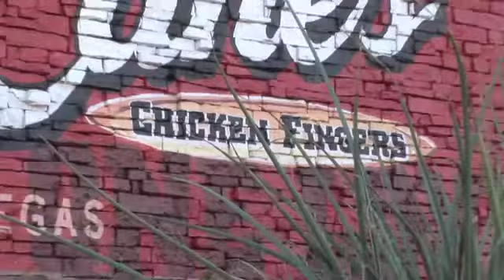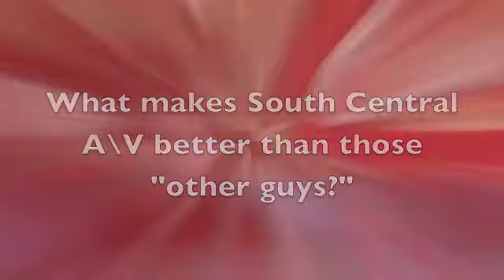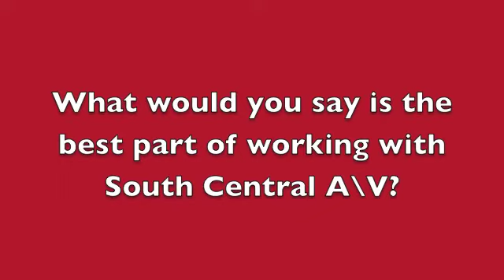Raising Canes in Las Vegas, NV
This is a testimonial from our client Raising Canes in Las Vegas, Nevada. This fast casual chicken restaurant relies on South Central A\V to keep its Bose sound system sounding fantastic as well as keeping the drive thru system, timers and headsets functioning flawlessly. South Central A\V also installed and maintains the company's video surveillance system.